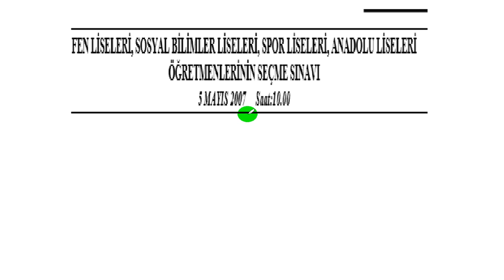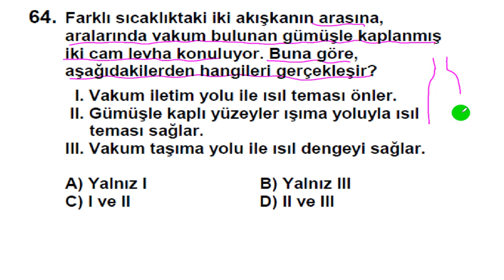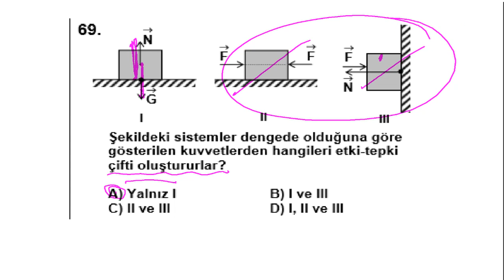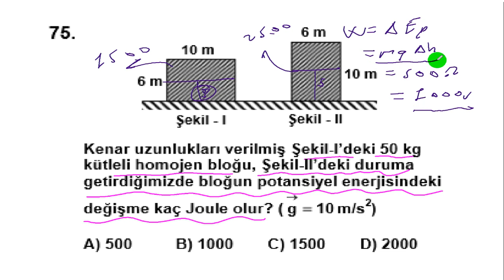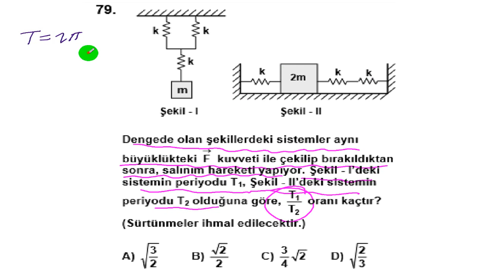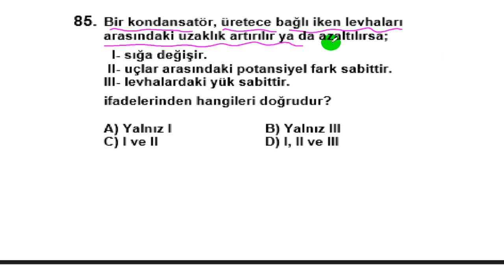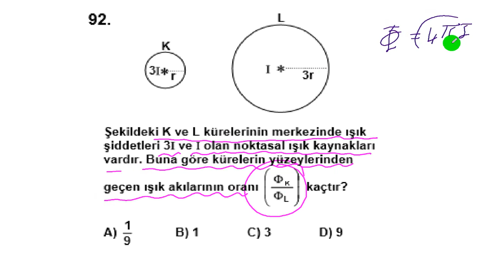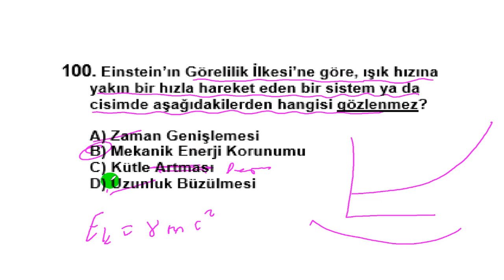ÖABT-YGS-LYS Derece.FEN ve Anaddolu liseleri öğretmen seçme sınavı Fizik soru ve çözümleri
ÖABT için Fizik soru ve pratik çözümleri